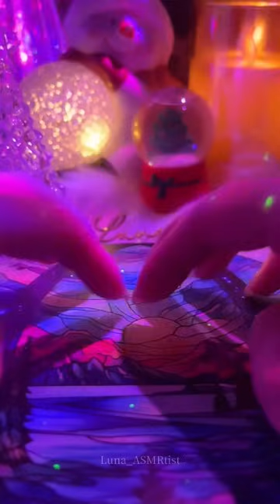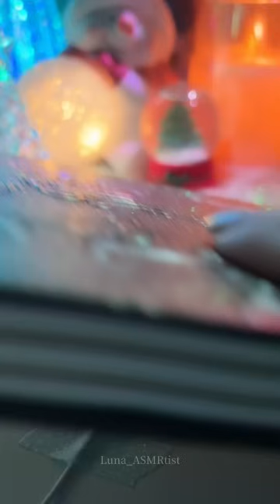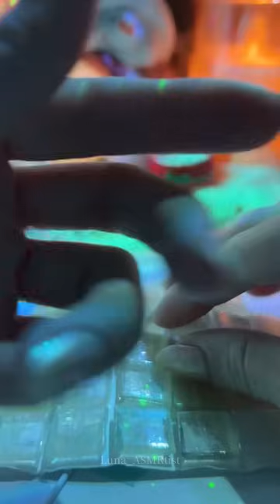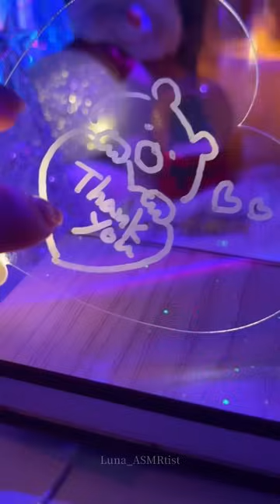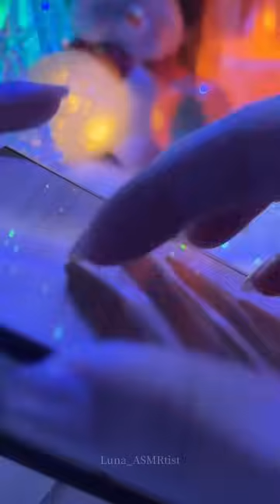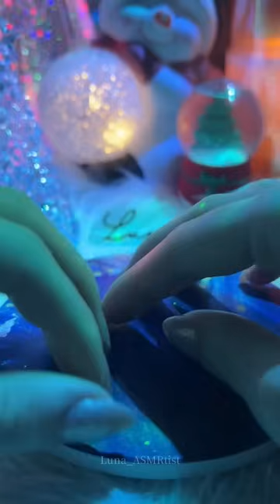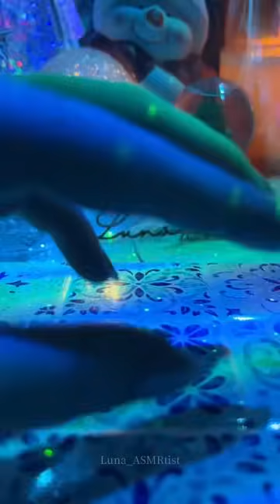ASMR❄️Holiday Decorations🎄Earphone Mic Lo-fi (No Talking) Live 25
TikTok LIVE 25(apple earphone mic)

Tapping, scratching, crunching, brushing Archives of earphone microphone live with various triggers